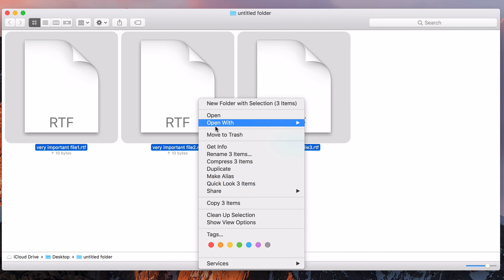إعادة تسمية مجموعه من الملفات في نظام الماك